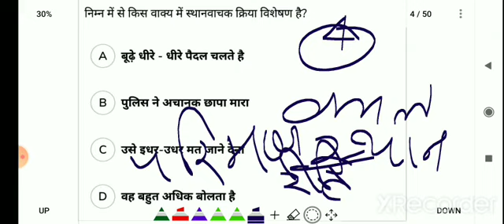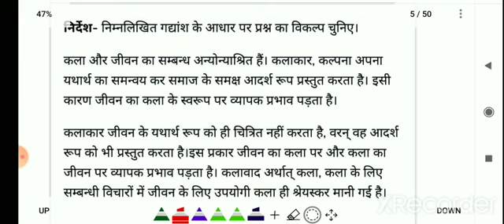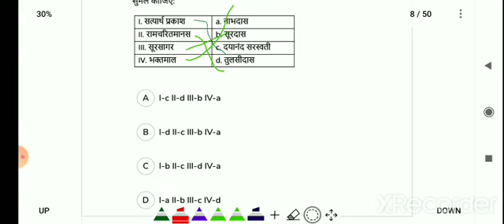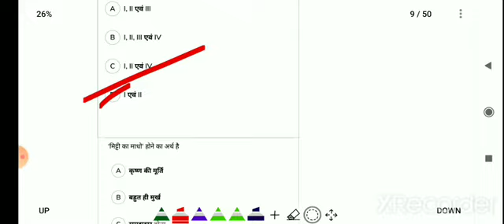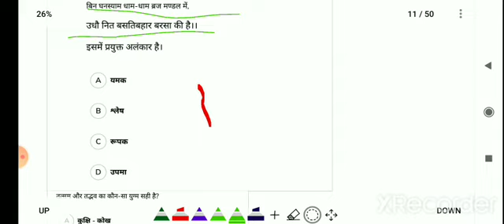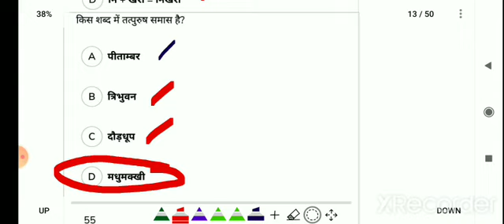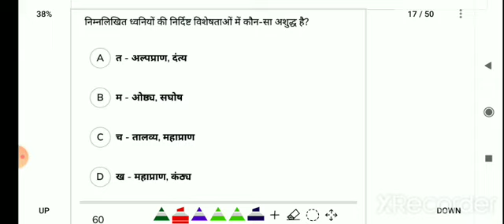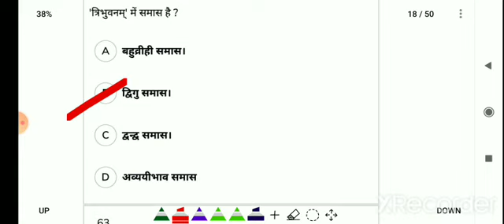हिंदी प्रैक्टिस सेट -7 (देखना न भूले) by Vicky Sir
practice set by Vicky Sir